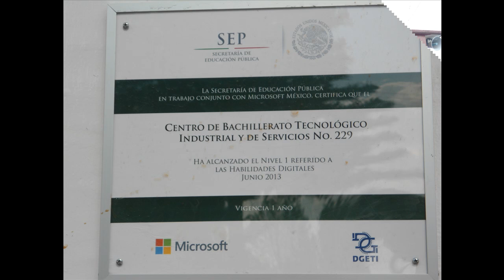CBTis 229, Tehuacan,Puebla